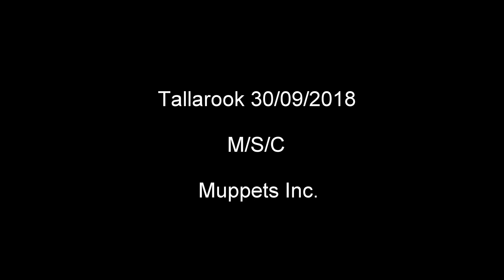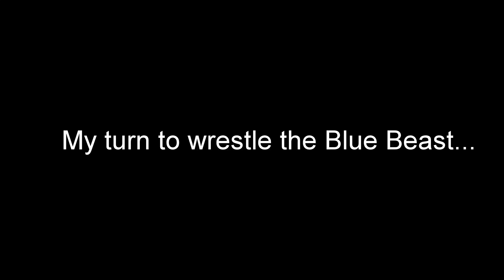Tallarook 30 09 2018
Tallarook ride with M, S & C. A small/basic loop, re-introducing a non-local to the area. Plenty of lay-downs, good times!